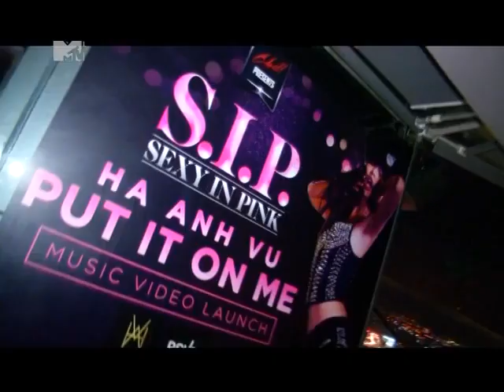[MTV NEWS] Hà Anh ra mắt MV Put It On Me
KÊNH YOUTUBE CHÍNH THỨC CỦA HÀ ANH | HA ANH VU'S OFFICIAL YOUTUBE CHANNEL